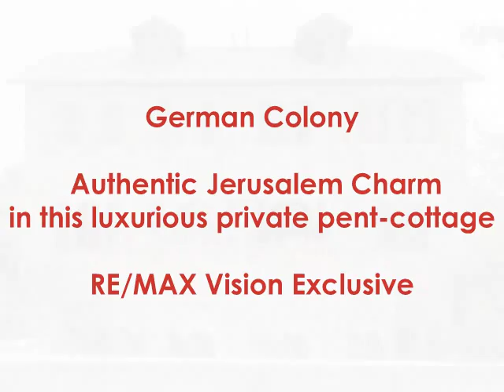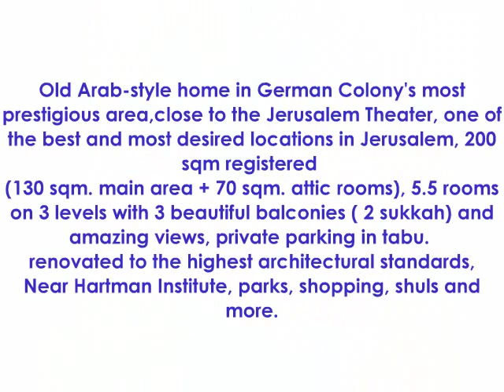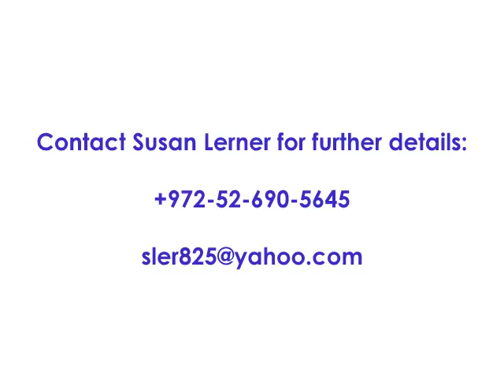Gadalyahu Alon 8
German Colony- Authentic Jerusalem Charm in this luxurious private
pent-cottage - RE/MAX Vision Exclusive
Old  Arab-style home in German Colony's most prestigious area,close to the Jerusalem Theater, one of the best and most desired locations in Jerusalem
200 sqm registered (130 sqm. main area + 70 sqm. attic rooms), 5.5 rooms on 3 levels with 3 beautiful balconies ( 2 sukkah) and amazing views, private parking in tabu.
renovated to the highest architectural standards,
Near Hartman Institute, parks, shopping, shuls and more.